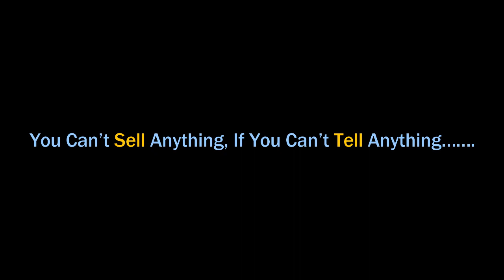►Wholesale & Retail Deshi Pigeon Marketing II Birds Selling Local Market BD (How To Buy Sell Pigeon)